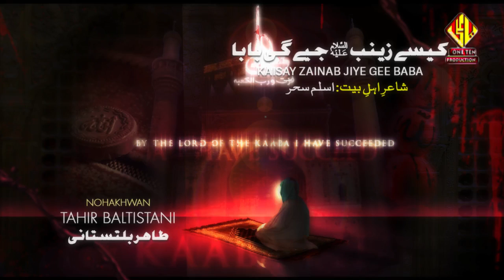Noha - Kaisay Zainab Sa Jiye Ge Baba - Tahir Baltistani - 2017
Noha Title : Kaisay Zainab Sa Jiye Ge Baba
Noha Khwan : Tahir Baltistani
Release : Ajareresalat.com